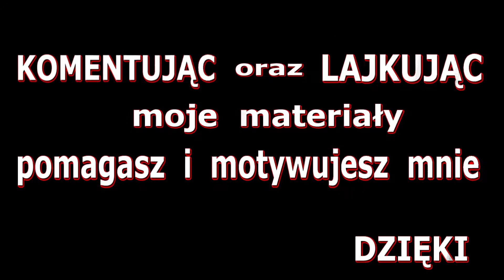Zagrajmy w Playerunknown's Battlegrounds | #1 | Battle Royale prawie doskonały 💥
👍 Dołącz do Armii DeBeściaków
Playerunknown’s Battlegrounds to wydana na platformę PC Windows
sieciowa strzelanka z elementami survivalowymi,
koncentrująca się na rozgrywkach typu Battle Royale.
Projekt opracowało znane z TERA studio Bluehole,
a na czele zespołu stał Brendan Greene (bardziej znany pod ksywką PlayerUnknown),
czyli człowiek, który rozpoczął modę na tego typu tryby,
opracowując mod Battle Royale do Arma II i Arma III.
Autor wcześniej współpracował z firmą Sony przy tworzeniu podobnego trybu do H1Z1
(który ostatecznie stał się odrębną grą), ale Playerunknown’s Battlegrounds
było pierwszą produkcją, którą Greene zaprojektował od podstaw.